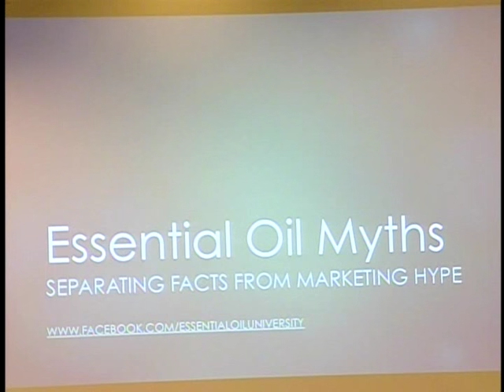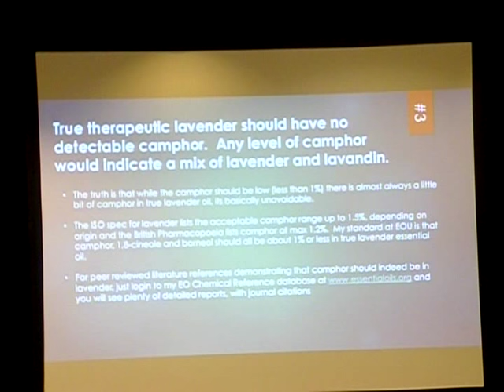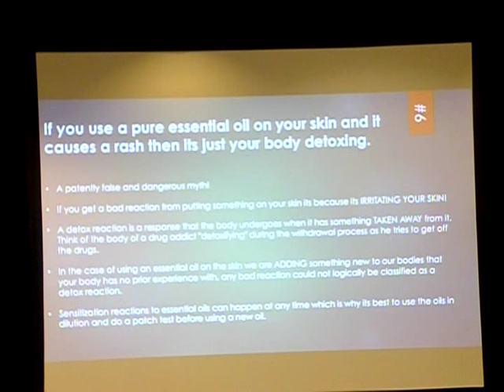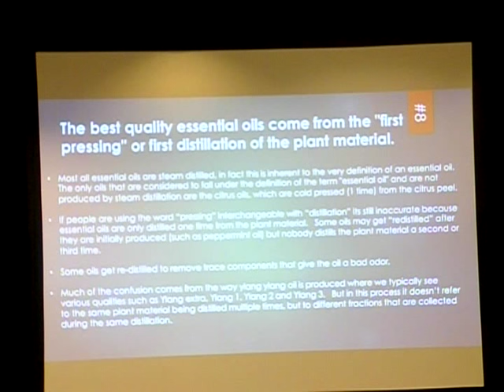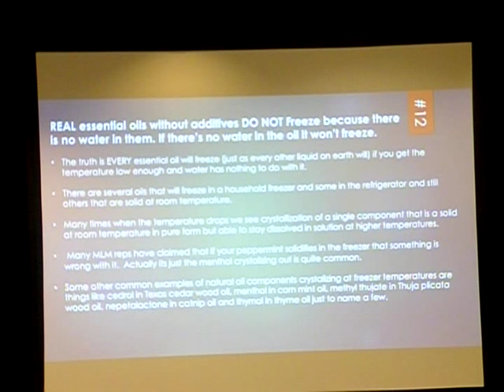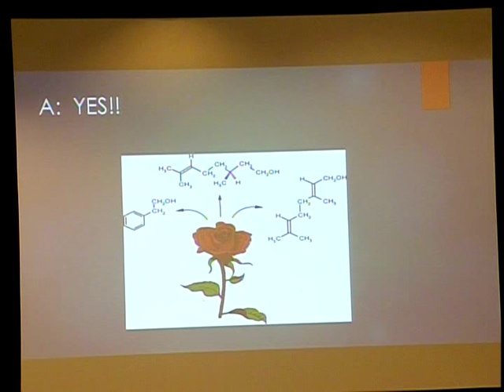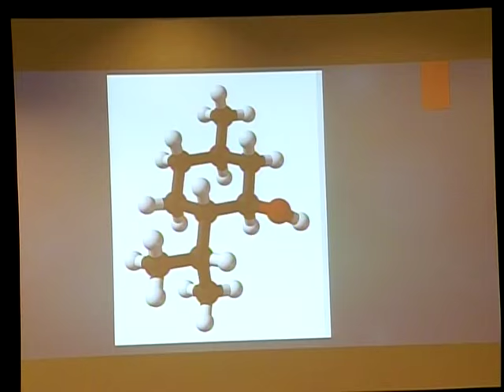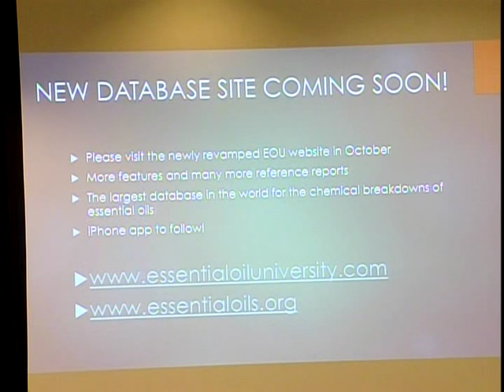Essential Oil Myths - Dr. Robert S. Pappas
Dr. Pappas discusses 15 common essential oil myths in his Keynote Speaker address at the AIA Conference in Denver, CO in September of 2015.